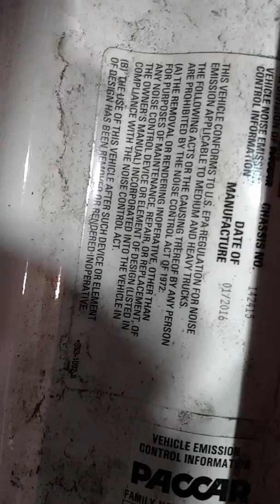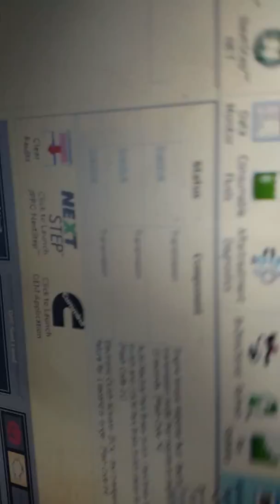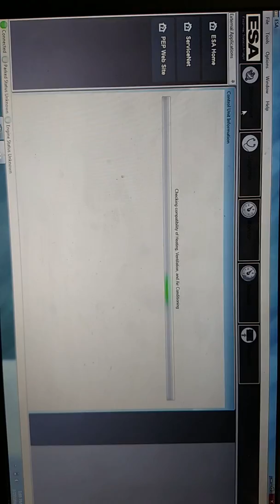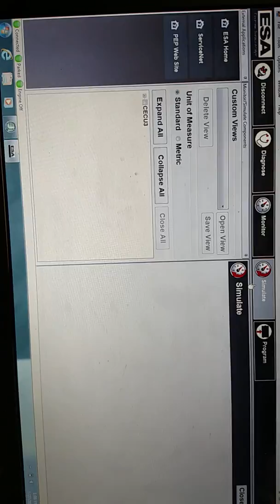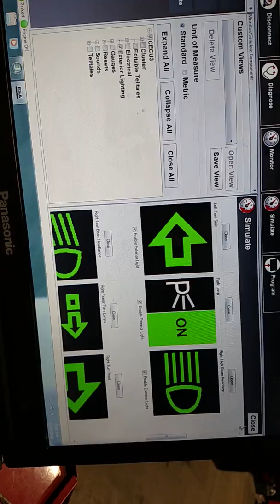T-680 no marker lights or turn signal were do you start?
Steps I have taken to isolate the problem
Testing fuses for the hood marker and turn signals
Showing a socket to remove the panel above the headlight bucket
Showing a quick way to bi-direction control the cecu to verify that cecu has control
And showing a potential issue in the headlight harness and location